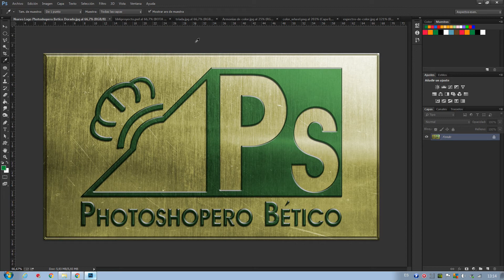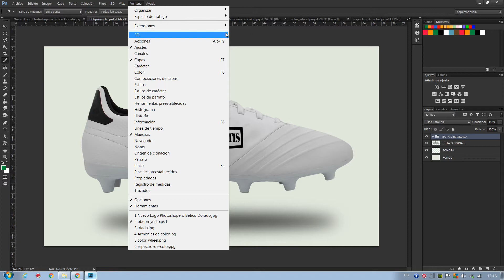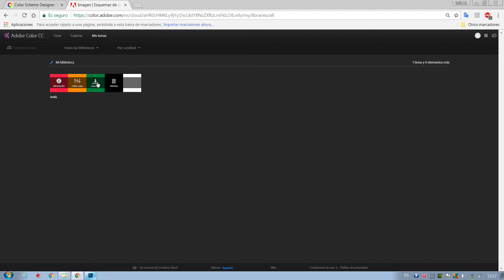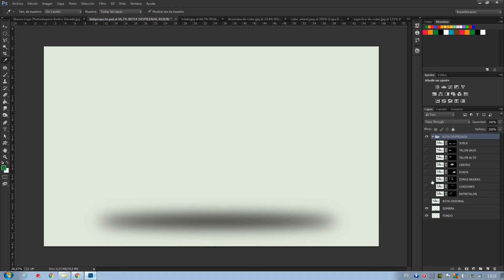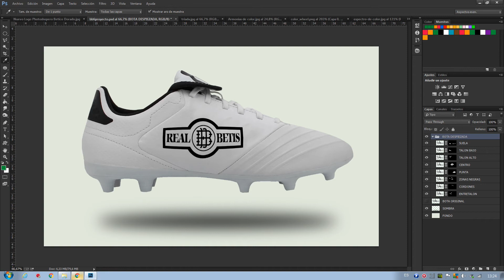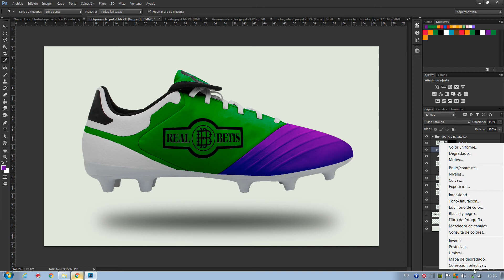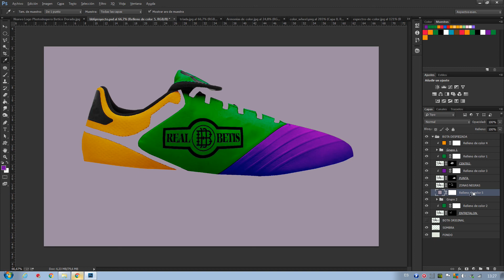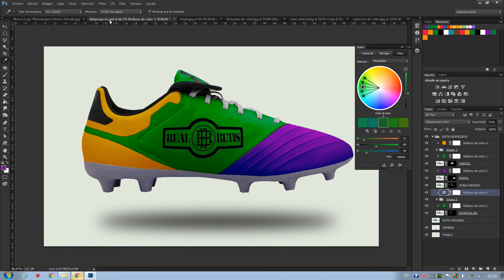Photoshop Armonias de Color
En este vídeo se muestra de forma fácil y rápida el tema de Armonias de Color en Photoshop